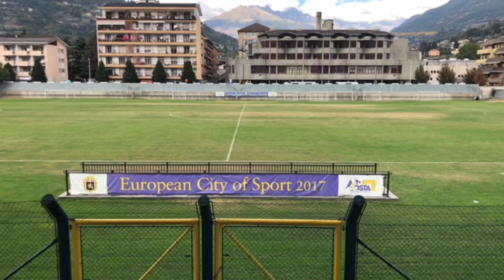07.10.2018 Giov. U14 Fascia B- PR AUT. gir. A: C.G.C. AOSTA - AYGREVILLE 2005: 0-14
Seguiteci:
Video Live in diretta Streaming e foto dei giocatori , sull’account Privato Instagram @a.auletta
I video della partita , saranno poi disponibili anche sul canale YouTube - Andrea Auletta.
Il profilo Instagram della Squadra A.S.D. Aygreville Calcio categoria Giovanissimi Under 14 è @Aygreville_05 e quello Facebook della società è @asdaygrevillecalcio

SQUADRA: A.S.D. AGREVILLE CALCIO Under14 anno 2005
1. AULETTA EDOARDO
2. BETEMPS JULIEN
3. BORRE DAVIDE
4. CHIANESE FLAVIO TOMMASO
5. CUC TOMMASO
6. ESQUISITO ALESSIO
7. FOSSON FRANCESCO
8. FRANCESCHINI LUIGI
9. GAGLIARDI DAVID
10. GOBBO TOMMASO
11. HENRY ANDRE’
12. IACOBUCCI DANIEL
13. MENDEZ EMANUEL
14. MOLINARO MASSIMO
15. NASTASI GIUSEPPE EMANUELE
16. PAICO VARGAS JUAN MATTIA
17. PELLU ANDRE’
18. POZZAN DAVIDE
19. REY SIMONE
20. ROSSI FEDERICO
21. SABATINO RYAN
22. ALLENATORE : TURATO NICOLA
23. DIRIGENTE: POZZAN MARCO

LAZZARON Escavazioni  @MaxLazzaron @FabioLazzaron